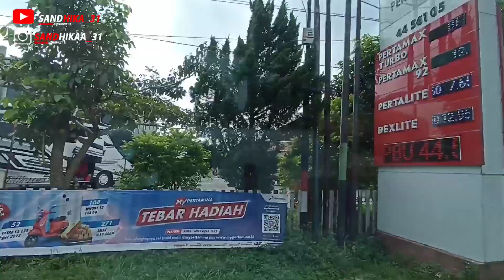SPESIALIS JALUR PINGGIR‼️PAK KASBU STYLE || Trip Report Medium Bus a.k.a JLINK Magelang - Sukorejo